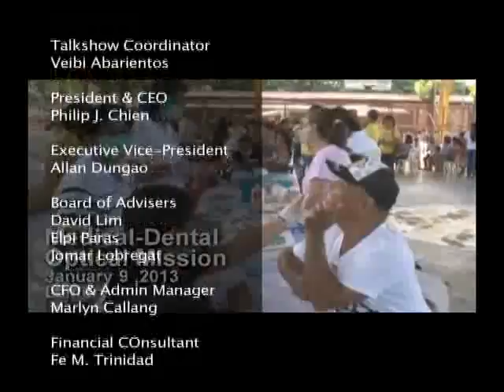2013 JAN 28 (GAP 5) PCSO DIR. ALETA TOLENTINO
MGA TULONG MULA SA PCSO